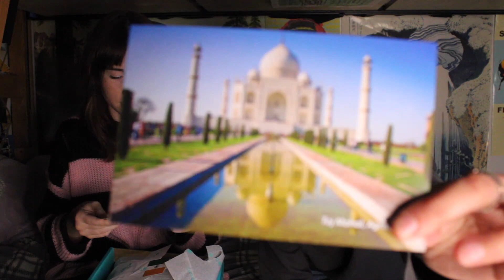ASMR Trying Indian Snacks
If you'd like to tip me to help me and my channel, please send support here:

camera: canon rebel t7 or iPhone 12 Pro
(Lightning to USB adapter)